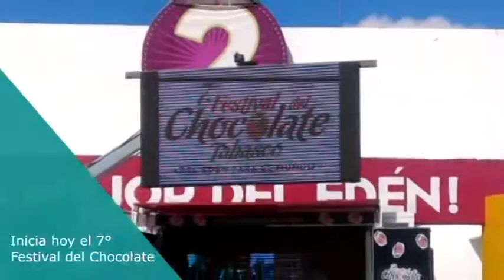Primer Resumen Informativo 23 de Noviembre de 2016